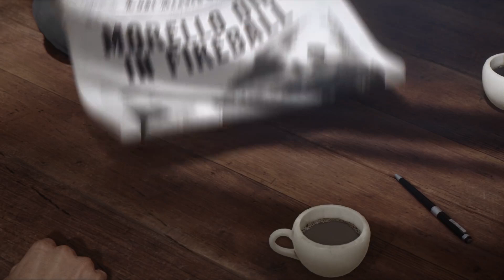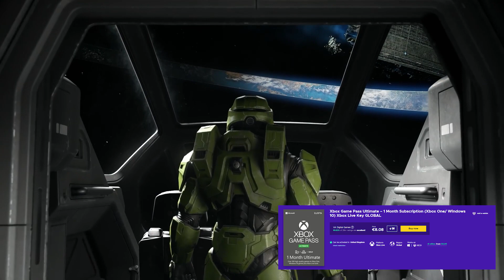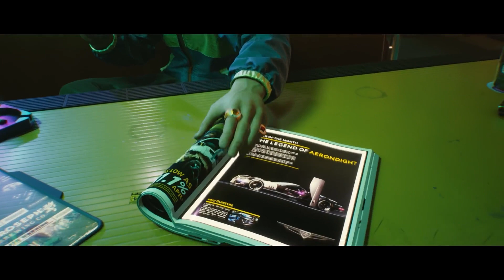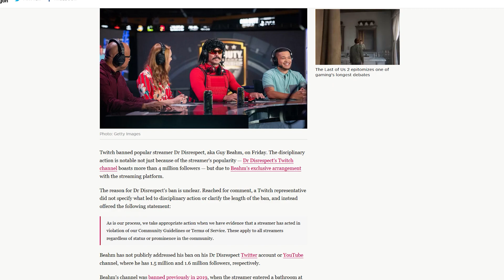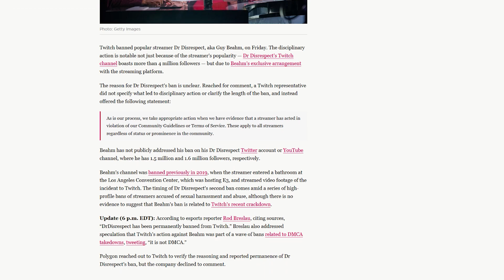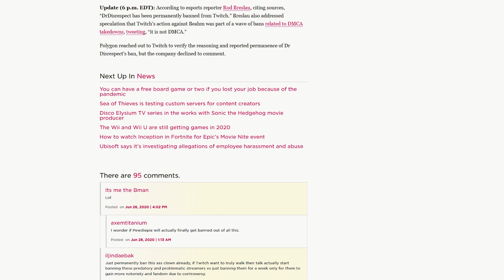Dr Disrespect gavo Twitch baną visam gyvenimui!! - Naujienos 2020-06-28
ENEBA.com - pirk PC, Xbox, PS4 žaidimus. Panaudok kodą ZBALSAS3 ir gauk papildomą 3% nuolaidą visiems ENEBA žaidimams
FIZINIAI ŽAIDIMAI! Su kodu ZBALSAS10 gauk 10% nuolaidą visoms naujoms ir naudotoms fizinėms žaidimų versijoms